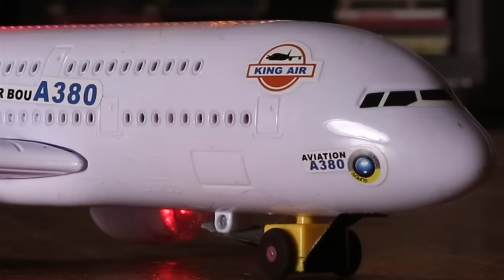Battery Operated Airbus A380 Toy